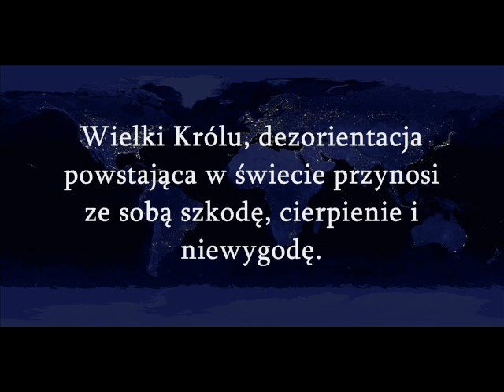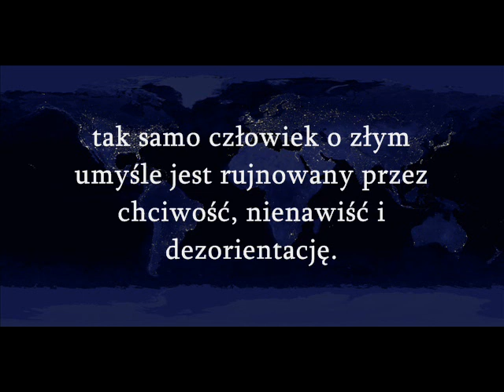Sutta o trzech truciznach świata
Loka Sutta 3, SN KS TV.